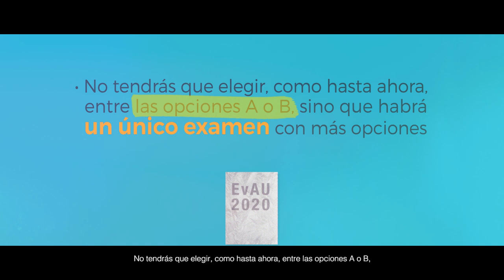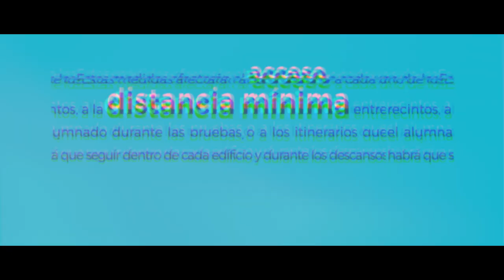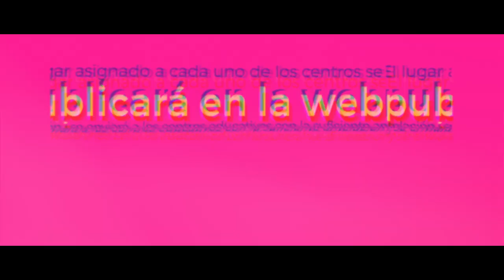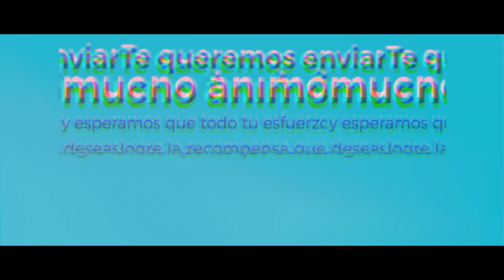EvAU 2020 en la UPNA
La alerta sanitaria ha obligado a modificar algunos aspectos de la EvAU (Evaluación de Bachillerato para el Acceso a la Universidad) de este 2020. Este vídeo de la Universidad Pública de Navarra, organizadora de las pruebas en la Comunidad Foral, explica los principales cambios.